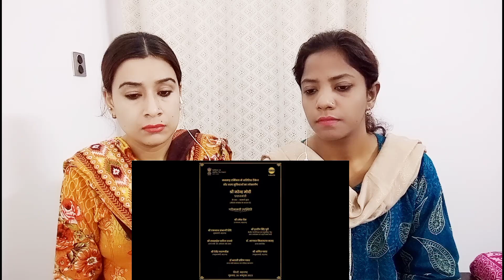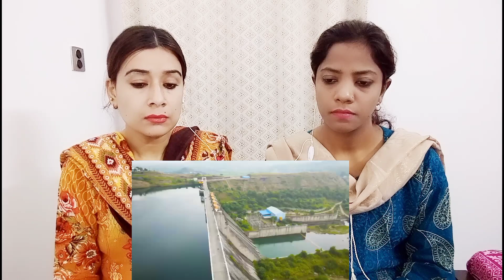Pakistani reacts to Projects worth Rs. 7,500 crores to provide Infra Impetus to Maharashtra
Addressing the Indian Contingent who participated in the Asian Games, Prime Minister Nare ndra Modi lauded their achievements and success. The various athletes also spoke about how Prime Minister Narendra Modi has been a source of inspiration for them, looking out for them like a parent and motivating them to do well. As Nari Shakti won half the medals at the Asian Games, they praised Prime Minister's personal and consistent endeavor at motivating the Women & Girls of India to do well in all facets of life.